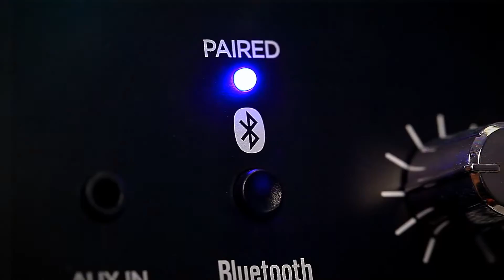Głośnik Bluetooth ION Audio Block Party